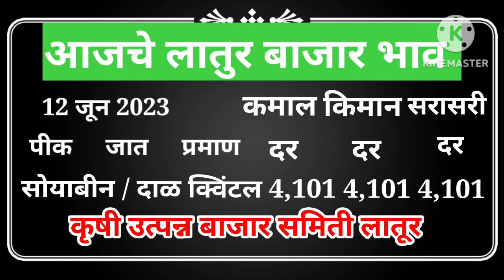12 जून | आजचे सर्व पिकांचे बाजार भाव लातूर | today soybean Bazar bhav latur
12 जून  | आजचे सर्व पिकांचे बाजार भाव लातूर | today soybean Bazar bhav latur